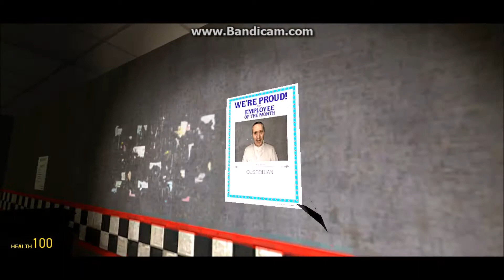Gmod Skit: Fazception(DUHN) ft. Racooneh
Our friend is walking on the streets until he finds Freddy Fazbears Pizza, with a help wanted sign, will he survive the wrath of freddy?

My Server too!
aaagr06.mcpro.eu

Minecraft Forums?!

Steam!

Credits
Intro + Outro: Neon Storm - Jingle Punks

The DUHN is from the movie inception and I do not own it.

-TheAAAGod
 [̲̅$̲̅(̲̅ ͡° ͜ʖ ͡°̲̅)̲̅$̲̅]